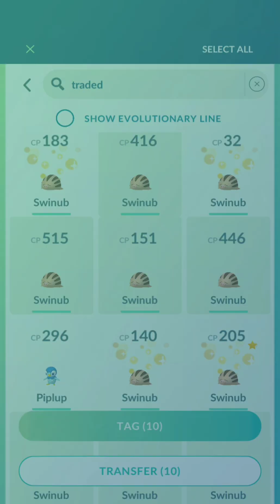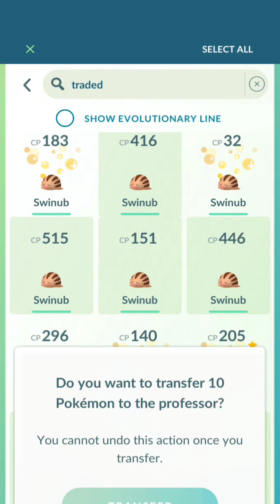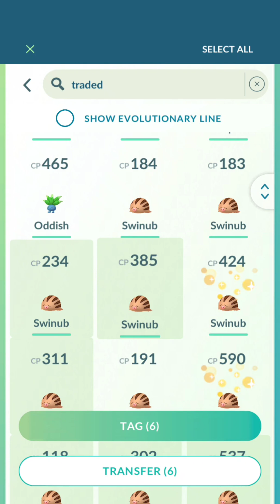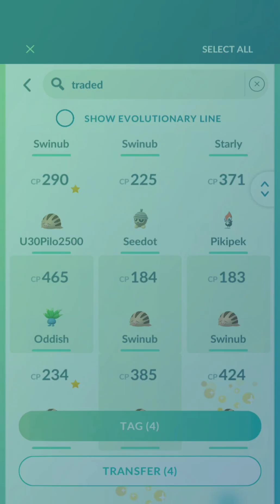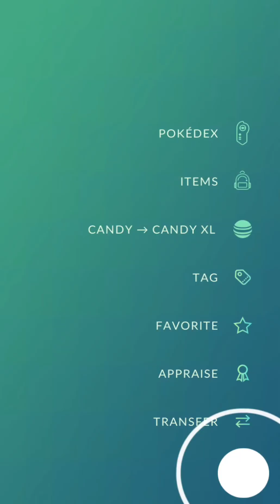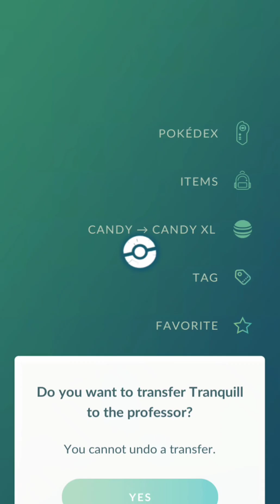July 2, 2024